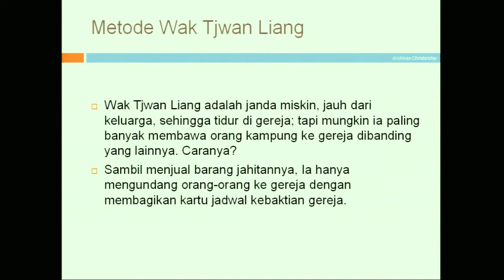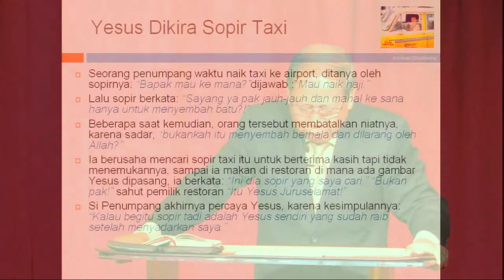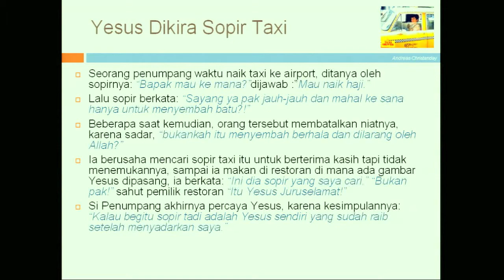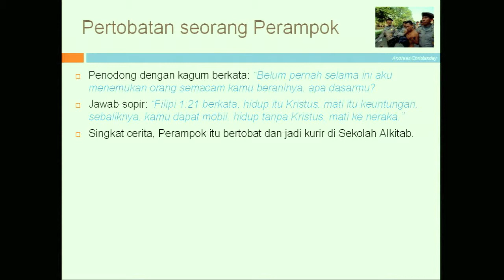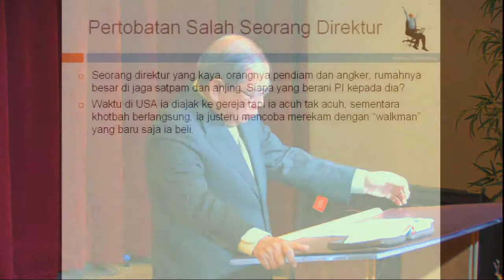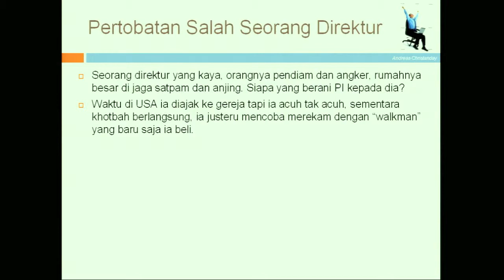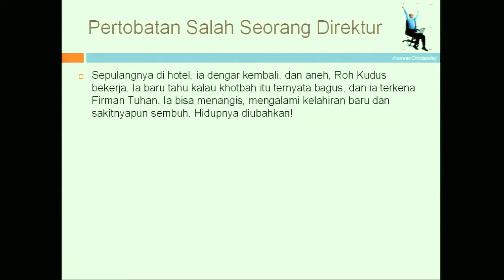Contoh2 Pekabaran Injil Praktis(2) by Andreas Christanday 11 of 21(in Indonesian)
IFGF Houston 20091113 Contoh2 Pekabaran Injil Praktis(2) by Andreas Christanday 11 of 21(in Indonesian)